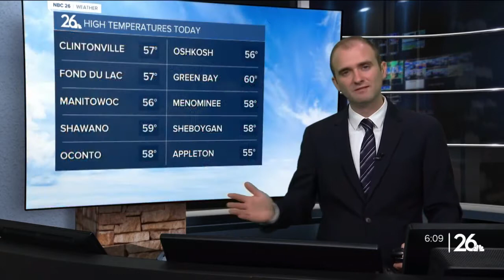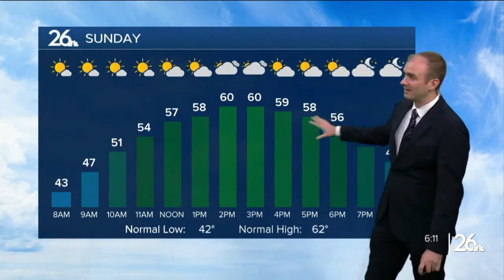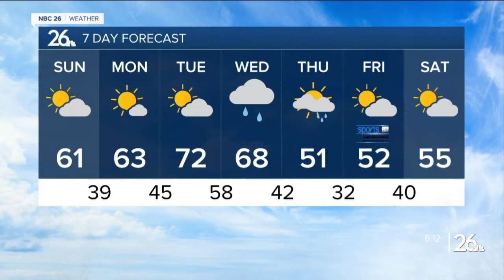Gino Recchia NBC26 Weather Forecast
Temperatures tonight will be not as cold thanks to some cloudy skies moving in along a weak cold front. We should bottom out in the mid 30s to the lower 40s with light winds.  Mostly sunny to partly cloudy skies are expected for our Sunday as we climb into the upper 50s and lower 60s. Winds will turn off the lake at 5-10 mph.  Monday will be another similar day with temperatures in the upper 50s and lower 60s once again.  A brief warm up arrives Tuesday which will get temperatures back up into the upper 60s and lower 70s before a cold front returns Tuesday night.  Some rain showers are possible Wednesday and Thursday as our temperatures drop back into the 50s and 60s.